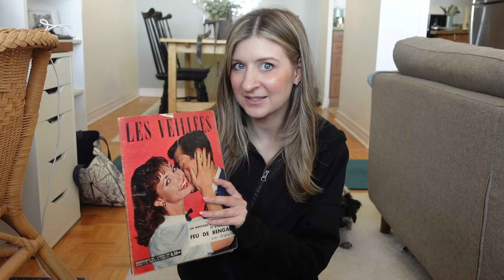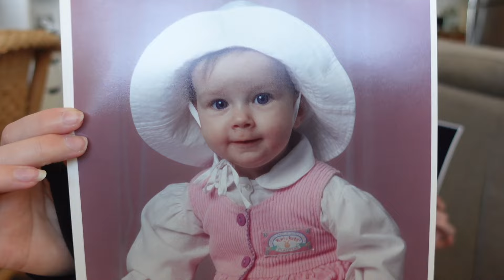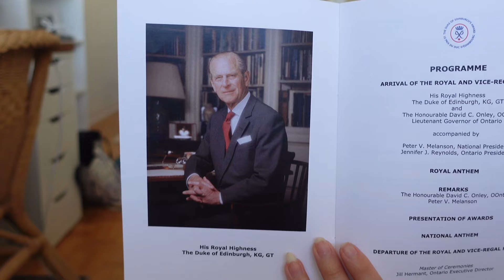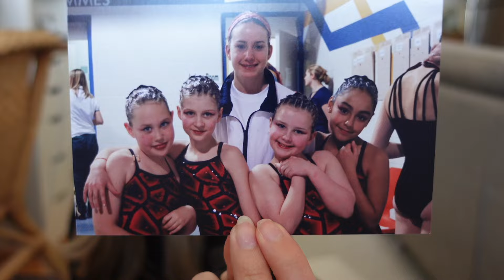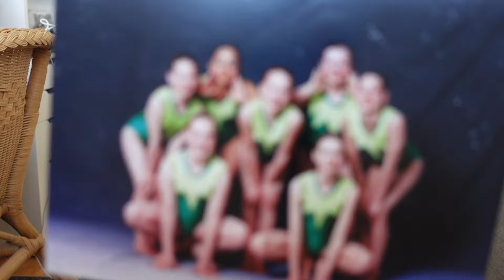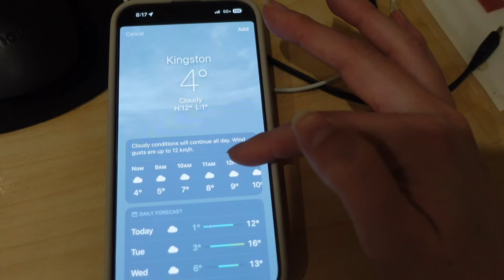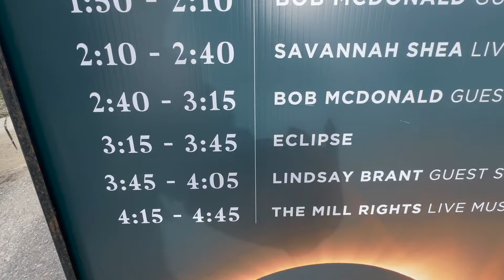ECLIPSE DAY!! ☀️🌑 kingston trip for the eclipse + baby photos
If you read all of this comment a 🐶 emoji!